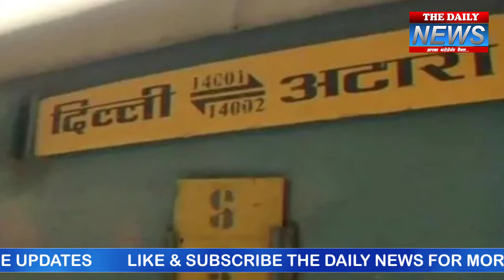समझौता एक्सप्रेस सही-सलामत पहुंची दिल्ली, परिजनों को देख यात्रियों की आंखों से छलके आंसू…